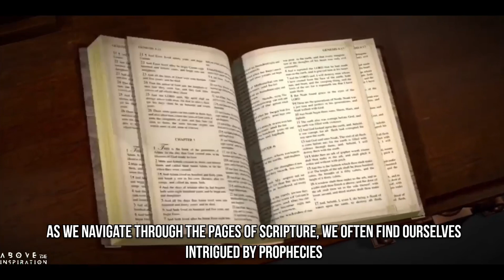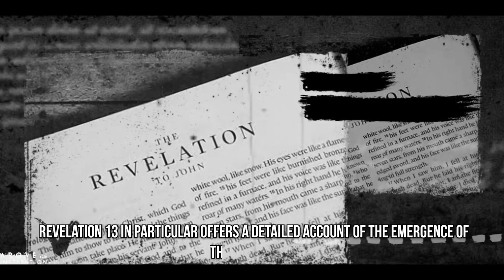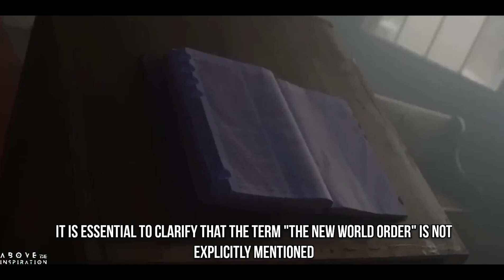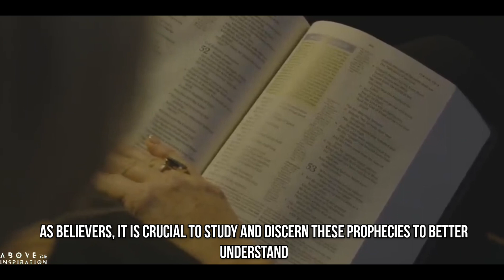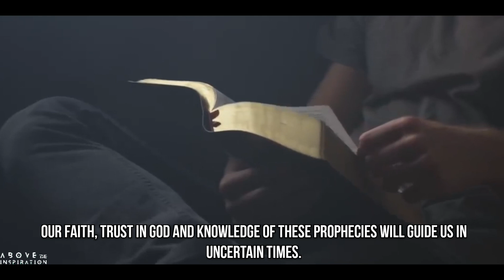It's Already Started But People Don't See it.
Its Already Started But People Don't See it | Motivation
Something Strange Is Happening To DEMONS Worldwide! | Motivation
This Is What REVELATION 6 Has Been Talking About All Along! | Motivation
GET READY! You Can't Deny Something Is Coming | Revelation and Motivation